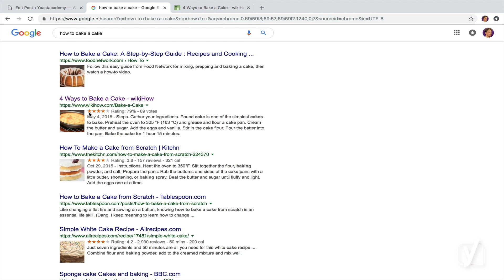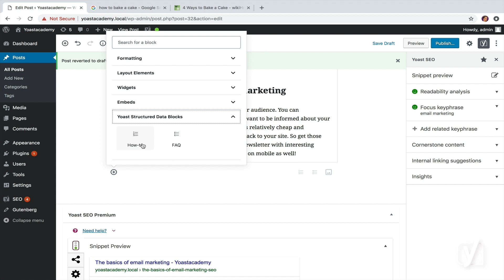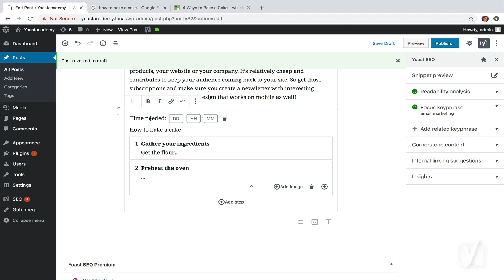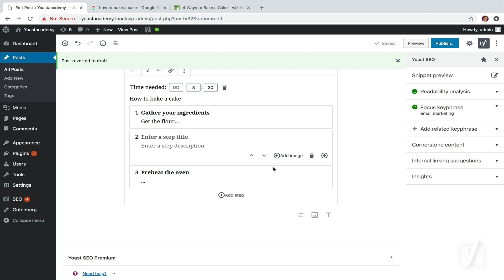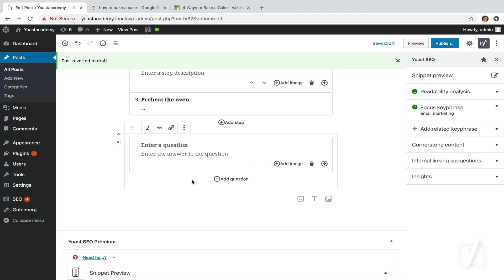How to add Yoast structured data blocks | Yoast SEO for WordPress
Structured data helps you get rich results! In this video, we show you how you can use the Yoast Structured Data Blocks. They automatically add structured data to your site, so you don't have to worry about it! Want to learn more about how to use Yoast SEO for WordPress? You can with our free online course

0:00:00 - Introduction
0:00:14 -  What structured data blocks do
0:01:40 - How the Yoast Structured data Blocks work

► About the Yoast SEO for WordPress plugin training
In the Yoast SEO for WordPress plugin training, you learn how to set up and use the Yoast SEO plugin. But we also teach you a lot about SEO. After the training, you will know what the plugin can do for you out of the box. And, equipped with the additional SEO knowledge, you will know what to do to make the best of it. The benefit? Your site will be SEO-friendly, which will reflect in your improved rankings. What a win!

The Yoast SEO for WordPress plugin training is valuable for all users of Yoast SEO who want to use the plugin to its full potential. You don’t need to have a technical background to learn and apply the tips we share in this course. Just follow our lead, and your posts and pages will get the optimization they deserve in no time!

Yoast SEO academy is the online learning platform for SEO by Yoast. Our online SEO training courses teach you vital SEO skills you can apply at once. Because our mission is 'SEO for everyone', we want to share as much knowledge as we can. That's why we offer three free courses on SEO, how to create your own WordPress website, and how to get the most out of the Yoast SEO plugin.
 We also offer more specialized training courses on keyword research, SEO copywriting, technical SEO, structured data, site structure, and more. All our training courses are developed by world-class SEOs and education experts trusted by the world's biggest brands. Whether you're a blogger, developer, online marketeer, or own a business, big or small: we believe in SEO for everyone.

Keep ahead of your competition with the Yoast SEO academy training subscription. This subscription gives you access to all our online training courses, including any new course we release. You’ll learn about keyword research, SEO copywriting, site structure, technical SEO, and much more! Our training subscription will really help you become an SEO expert!